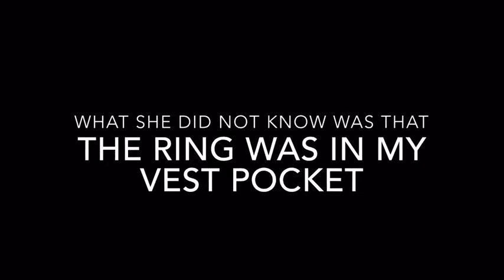Tyler Proposes to Jocelyn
The Day I almost thwarted my own proposal...